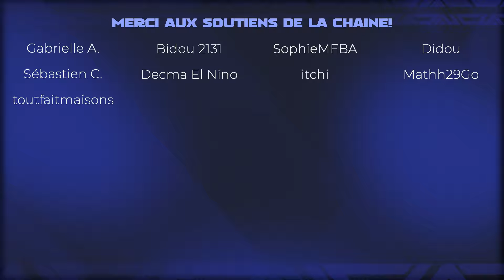TUTO MOULIN - CONSTRUIRE UN MOULIN À VENT DANS MINECRAFT 1.20 - GUILD CRAFT - Minecraft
INFORMATIONS POKÉMON GO:
ACTUALITÉS POKÉMON GO:
👉 Toutes les actualités Pokémon GO: